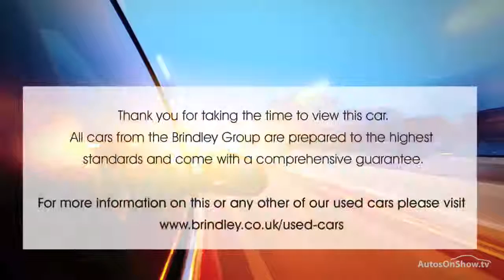HONDA CIVIC I-VTEC ES-T RED 2011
2011 HONDA CIVIC I-VTEC ES-T HATCHBACK PETROL, in RED